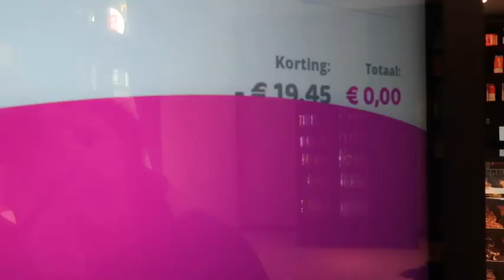vlog: shoplog, gratis dunkin ophalen, bijpraten,etc 💗☁️🌷🤍🌸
Hallo allemaal welkom of welkom terug op mijn kanaal✨
Vandaag heb ik een nieuwe video voor jullie. ☺️
De laatste tijd vind ik het super leuk om te vloggen dus hier heb ik weer een vlogje voor jullie.
In deze vlog neem ik jullie mee naar het oostende hier ga ik shoppen en gratis donuts ophalen. 🎀
Ik had ook nog super mooie bloempjes gekregen nu het tulpen seizoen is🌷
Het maakt mij super blij 💗
Vergeet ook geen kijkje te nemen naar mijn socials:

xoxo Britt